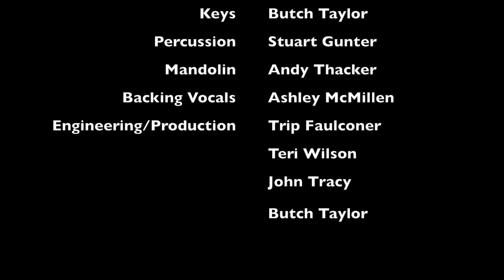John Tracy - Happy Ever After (Official Audio)